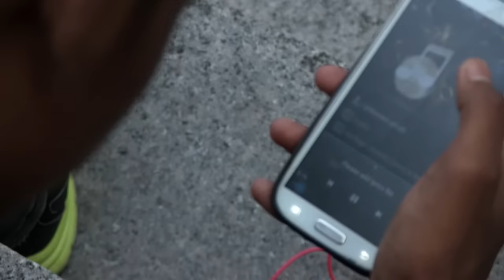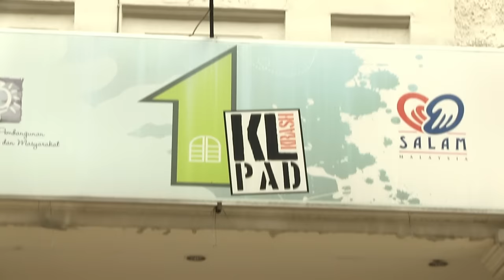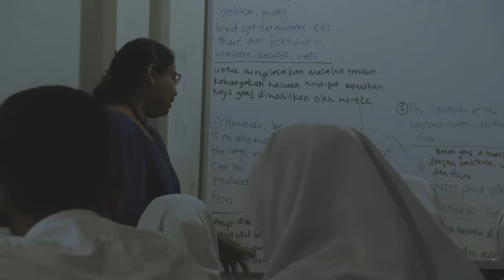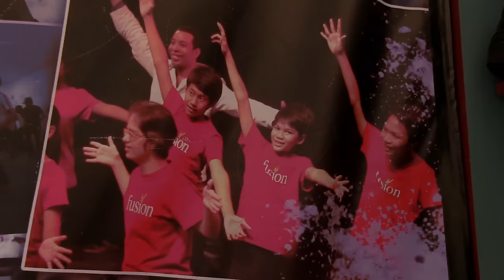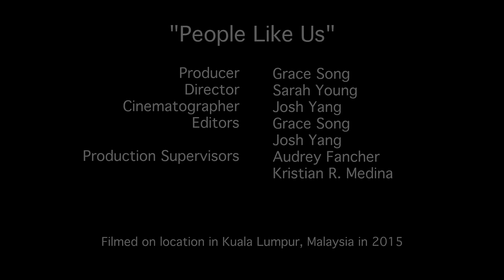People Like Us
The children are our future, even ones borrowed.
People Like Us shows the plight of refugees in Malaysia and highlights the obstacles and goals of one teenage refugee, Rafiq.
Rafiq dreams big where opportunity are scarce. "Being a refugee is not a weakness... God created us the same." Give equal opportunity to People Like Us

Producer: Grace Song
Director: Sarah Young
Assistant Director: Josh Yang
Assistant Director: Grace Song
Cinematographer: Josh Yang
Editor: Grace Song
Editor: Josh Yang

This short documentary was produced on location in Kuala Lumpur, Malaysia, by an Actuality Media student crew and shot with a Canon XA10.

We are more than a film study abroad program. We are a service learning organization that takes students and young professionals abroad to create media on changemakers in developing communities around the world. Our films spread the word about nonprofits, NGOs and social entrepreneurs who are implementing innovative, new ideas to combat chronic social problems. Find out more about our work and adventures